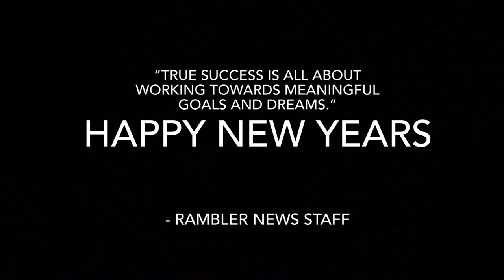2023 Cathedral Prep New Year's Resolutions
With the start of a New Year many people aspire to set goals and hopefully attain them one day. Being persistent with goals can make them much more attainable, and the Rambler staff wanted to highlight students throughout the day on their resolutions. On Jan. 5-9, Co-Multimedia Coordinators Kendra Piotrowski and Luke Costello searched the school for people looking forward to reaching their goals by the end of the year.